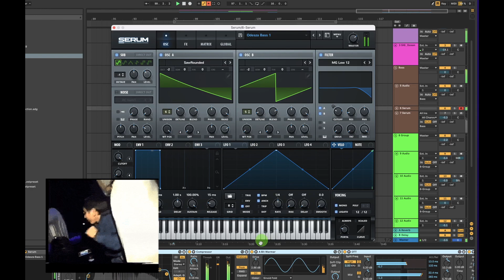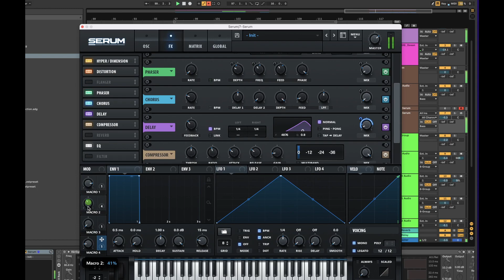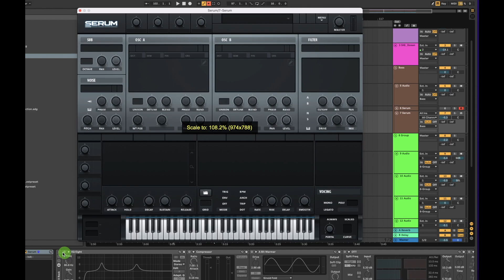2 MINUTE SOUNDS - ODESZA TYPE BASS SERUM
PART 3 OF SWEET SOUNDS IN UNDER 2 MINUTES WHERE WE MAKE A HUGE ODESZA BASS IN SERUM AND I TELL MY NEIGHBOR GARY HIS WIFES A HOE